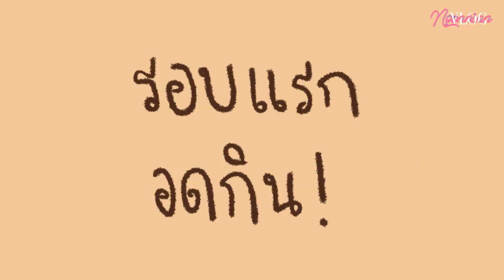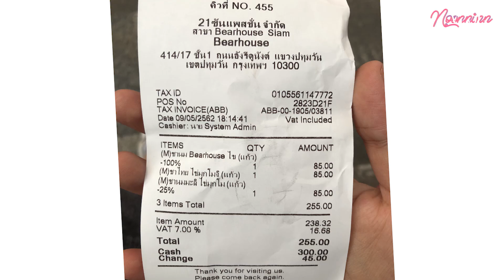พากินชานมไข่มุกร้าน BEARHOUSE เดินวน 3 รอบ 4 ชั่วโมง เราต้องไม่ย่อท้อ!! | Noonninn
ขอบอกว่าหลังจากเห็นคลิปในช่อง Bearhug เล่าถึงที่มาของร้าน Bearhouse ซึ่งเป็นร้านชานมไข่มุก ทางเราก็รีบพุ่งตัวไปเลยค่ะ ชอบความคิดค้นสูตรเม็ดไข่มุกเองและสูตรเครื่องดื่มอีกเยอะเเยะมากมาย เเบบนี้ต้องสนับสนุน พอไปถึงเกิดเหตุไม่คาดฝัน กว่าจะได้กินเดินไปที่ร้าน 3 รอบจ้า สรุปเวลารวม 4 ชั่วโมงไปเลย !! จะเป็นยังไงไปดูกันค่ะ

ถ่ายวันที่ 9 พ.ค. 62 (วันพืชมงคล)

ขอบคุณที่ติดตามชมกันนะคะ